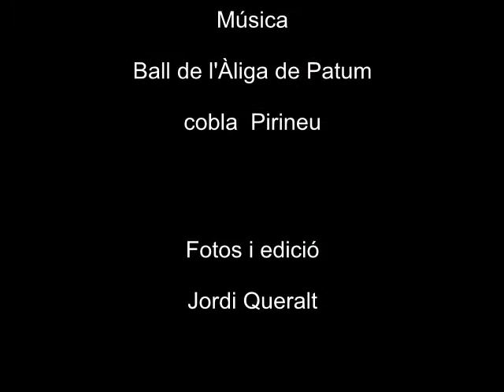Timelapses Abril 2015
Resum dels Timelapses de Meteo Puigcerdà, fets a Cerdanya i el Berguedà.